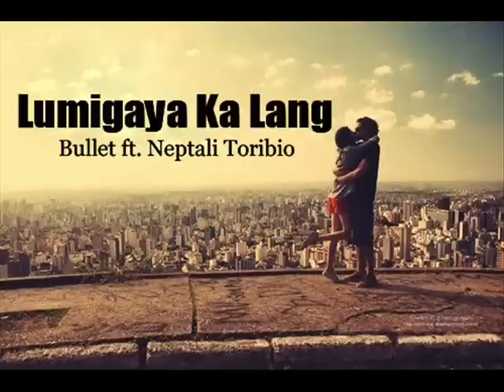Lumigaya ka lang - Bullet ft. Neptali Toribio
Neptali Tobio of Walang Tulugan with the Master showman

Music & Lyrics: Christopher Ryan
Recorded At Beat.Pro Recording Studio
Produced Under: Griffin music

LUMIGAYA KA LANG

Paalam ba ang syang paraan,
upang takpan ang nadarama,
nakangiti nga itong mga labi
ngunit mga mata ay lumuluha,
ako nalang ang susuko,
ang aako sa lahat ng sala
labag man dito sa aking kalooban
lumigaya ka lang, magpaparaya
sa iba...

1

May hangganan pala ang pag-ibig na dating inaakalang wagas, tapat
ginawa ko naman ang lahat, pagtitiis na noon ay sapat
sa iyo,
rosas na ligaw may taglay nabangong mapang-akit na halimuyak,
mapanugat naman ang tinik na mapanlinlang sa magtatangkang humawak,
at di mo na kailangan pang, ipamukha sakin sinta,
binitiwan mo na ang pangakong pinanghawakan natin sa isa't-isa
maligaya narin ako sa piling nya para sa iyong kaalaman
di ikaw ang sanhi ng paghihinagpis at lungkot kung nararamdaman

Chorus

sa iba...

2

Matagal ng nalimutan ka, sadyang wala lamang ito,
kayang magkunwaring ako'y nakangiti't di nasasaktan ng ganito,
takpan ang matang lumuluha na tila kandilang natuanaw sa init,
hindi matanggap ng lubusan mapapalitan ang pagsuyo ng galit,
di maunawaan ano mang intindi,
bakit wala ka sa akin tabi,
ginagambala lagi ng hikbi,
tanong na balot ng mga pighati,
minabuting itago, sugat sa damdamin
nagbago ka na ang di mo maamin,
ganun kadali na ako ay lisanin,
na parang papel na tinangay ng hangin...

Chorus

sa iba...

3

Nag-aantay dalawin ng antok litong diwang gising sa pagkabalisa,
nasaklaw ang paghihinagpis ng pagdadalamhating ika'y talagang nag-iba,
nakuhang talikdan, isanla ang pagmamahal mo dahil sa luho na matiryal,
hindi na ikaw ang dating nakilala ang puntong sa kahibangan pumigtal,
marahil masaya, ka sa umpisa, ngunit hanggang kailan mo makakaya,
ikubli ang katotohanan sa pusong hindi maaaring madaya,
tanging hiling lang ay ingatan ka nya, pangalagaan at wag kang saktan,
salamat pala sa mga alaala at mahal kita lagimong tandaan
"PAALAM NA MAHAL"

Chorus

sa iba...